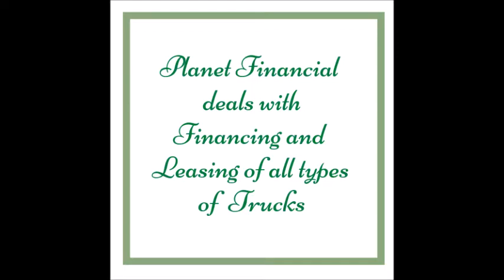Leasing and Financing - Trucks & Trailers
Wish to become an Owner-operator?
Planet Financial is here to help you with Financing and Leasing of any type of truck.